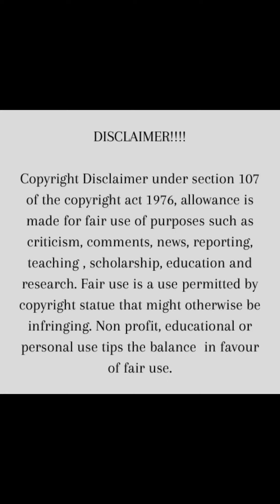INSIDE NDU BROWN & CYAN BOUJIE’s LOVE AFFAIRS ALLEGEDLY ( HOT TEA ☕️🔥)